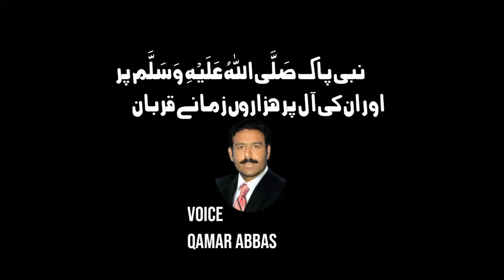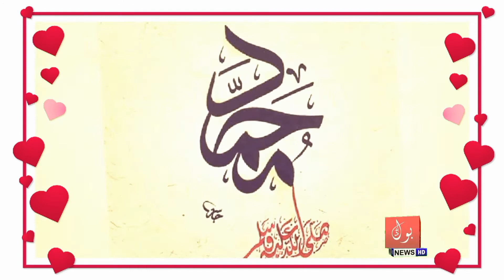Nabi pak par hazaron zamanay qurban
Bold Entertainment Pakistan's unique YouTube channel that you can watch videos of your choice in which short movies comedy video showcases and much more you want to see, we will make you interview and subscribe to our channel. And with the help of comments in our comments, we will try to provide you with better entertainment, we will present our standard and practical programs to our visitors contect us